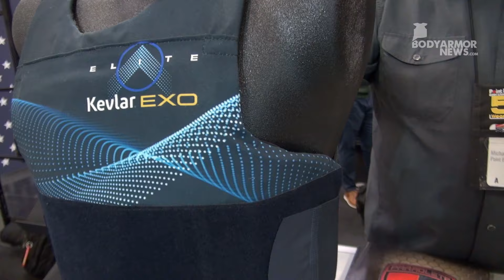Point Blank Enterprises At Enforce Tac | BodyArmorNews.com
Join Michael Foreman from Point Blank Enterprises as he showcases their two groundbreaking concealable body armor systems! Discover the Alpha Elite armor, crafted with @dyneema, and learn why over 1 million pieces have been sold worldwide. Get an exclusive sneak peek at the new Dupont Kevlar® EXO™ ballistic vest, set to launch in 8-10 months with NIJ 0101.07 certification.